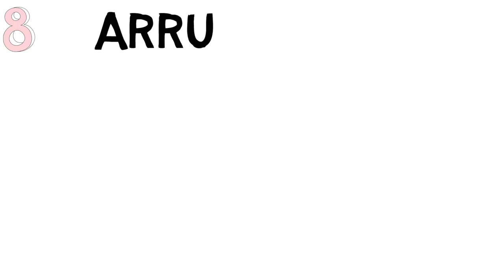WHO IS NO 1 TIK TOK STAR l TOP 10 TIK TOK STARS IN INDIA720p